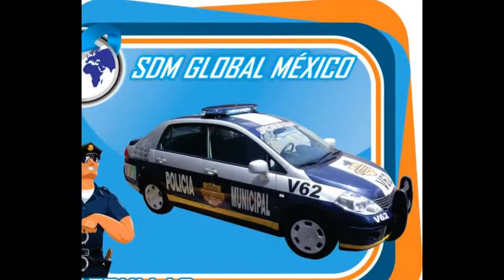Tumba Burros Para NV2500 De NISSAN